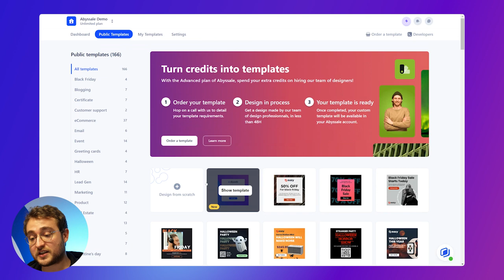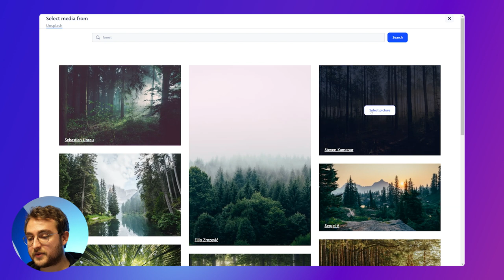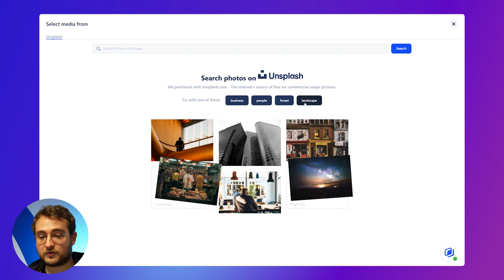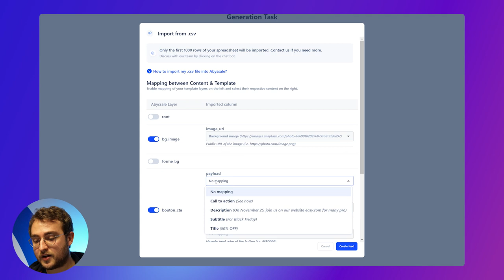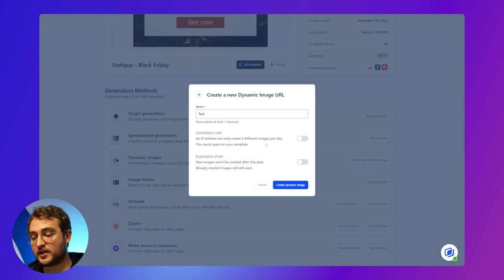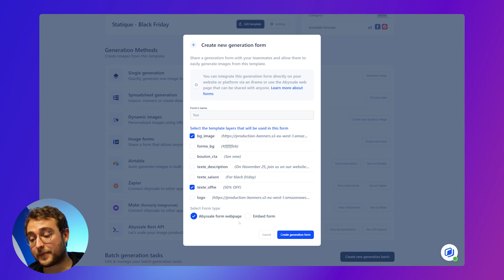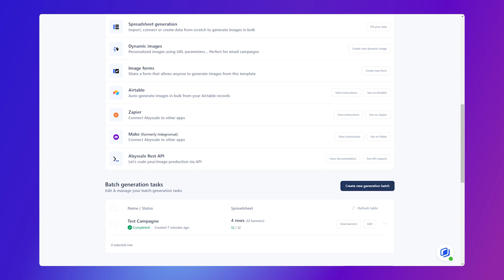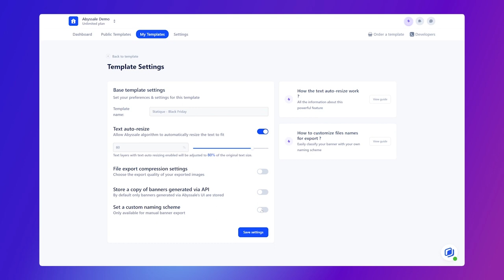Abyssale Démo [FR]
Abyssale est un outil d'automatisation créative qui vous permet d'automatiser et de scaler vos visuels marketing. Grâce à notre éditeur et à nos méthodes de génération, automatisez votre production d'images en quelques minutes. L'ensemble de votre équipe peut désormais générer de superbes visuels en toute autonomie, sans aucune compétence en design !

Dans cette vidéo, Guillaume vous emmène avec lui pour un rapide tour de la plateforme !

→ Prenez en main le Template Builder ainsi que ses fonctionnalités de design
→ Découvrez en détail les différentes méthodes de génération d’Abyssale : Single generation, Spreadsheet generation , Image Forms, Dynamic Images, etc…
→ Accédez à certains réglages pour une expérience encore plus personnalisée : ajoutez vos brand presets, connectez vos bases de données, managez les membres, et plus encore !

🧑‍🏫 Au programme…

00:00 - Introduction
01:00 - Le Template Builder d’Abyssale
07:29 - Comment générer des visuels depuis vos templates
21:39 - Réglages additionnels
24:14 - Outro

📚 Vous souhaitez en savoir plus sur Abyssale ?